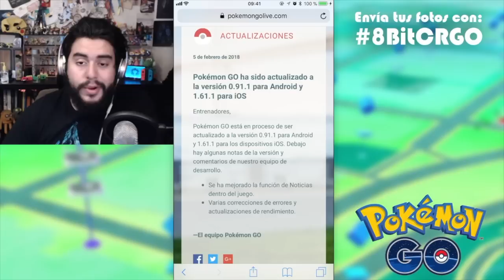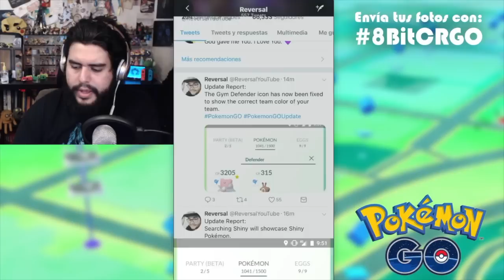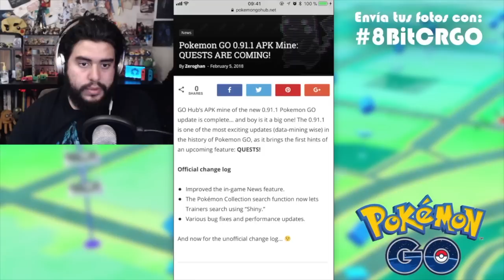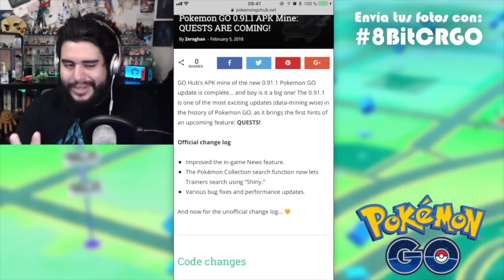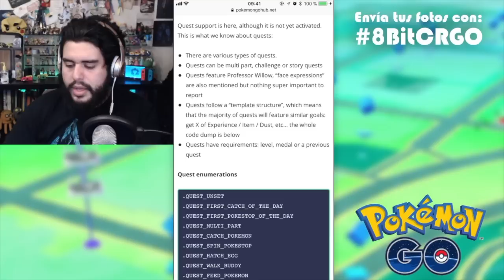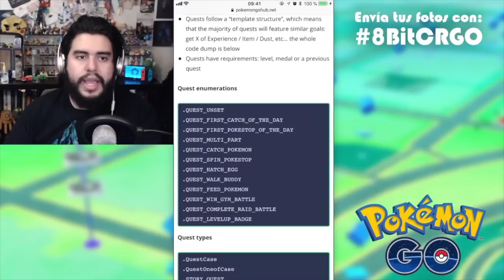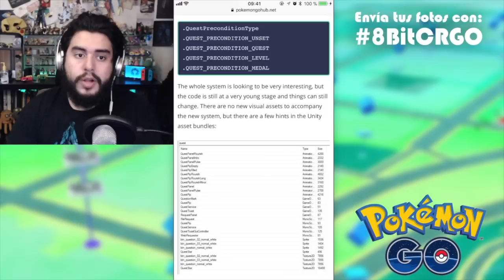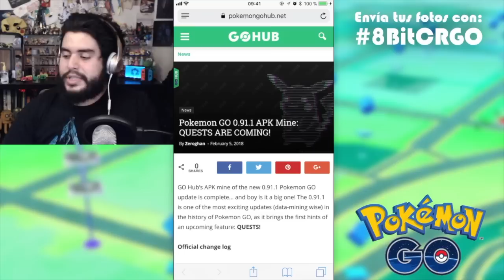NUEVAS MISIONES - ACTUALIZACIÓN 0.91.1!!! | POKEMON GO